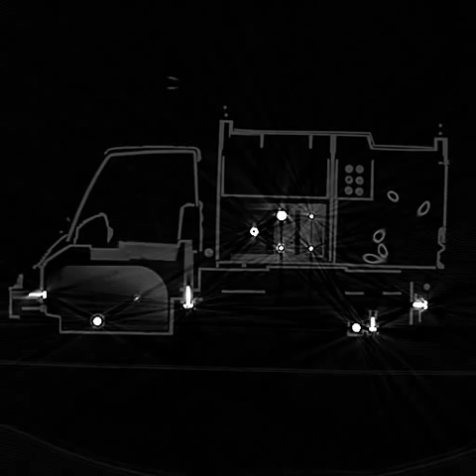irad-ka 3d reconstruction from ct data fire engine Feuerwehrauto CT 3D Radiologie Karlsruhe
3D reconstruction from ct data of a fire engine sagital view (from the side)
de Feuerwehrauto 3D Rekonstruktion aus CT Daten, seitliche Ansicht